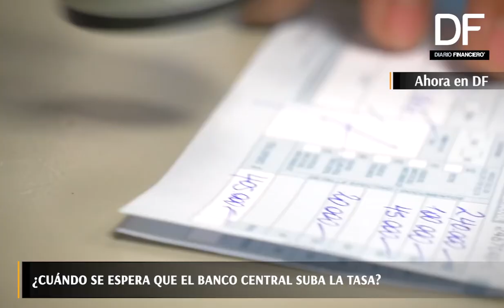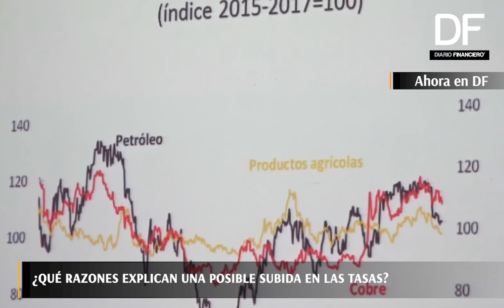Ahora en DF| ¿Cómo le afecta a las personas una subida en la tasa?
Analistas estiman que en el mes de julio el Banco Central podría anunciar la medida ¿De cuánto sería la subida? Sergio Lehmann, economista jefe de BCI y Michelle Labbé, economista jefe de Dominus, lo explican